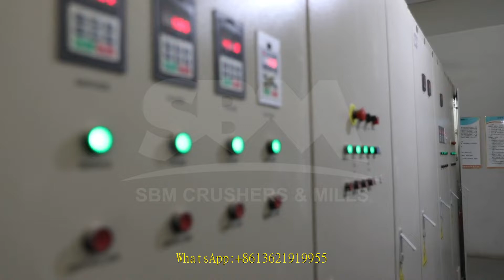capacity screener coal tons capacity stone crusher